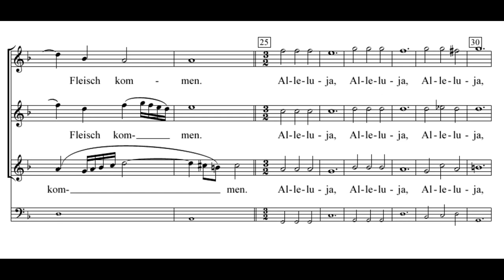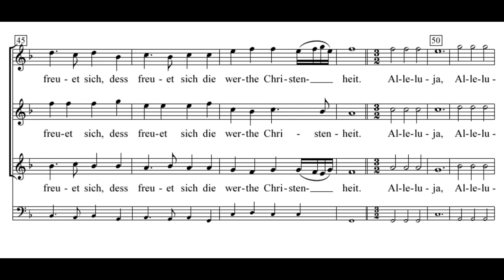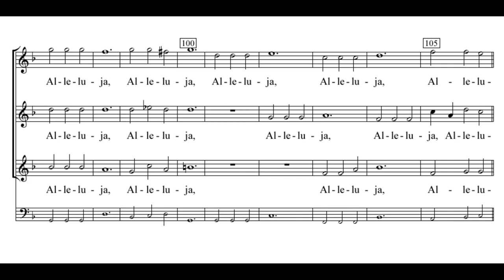Schütz: Heute ist Christus der Herr geboren (439) - Concerto Vocale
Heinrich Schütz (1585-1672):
Heute ist Christus der Herr geboren SWV 439

Concerto Vocale:

Chorus I:
Hanne Mari Ørbaek
Maria Cristina Kiehr
Susanne Norm

Chorus II
Susanne Ryden
Andreas Scholl
Akira Tachikawa
Ulrich Messthaler

Directed by René Jacobs

Heute ist Christus der Herr geboren. Alleluja.
Heute ist der Heiland der Welt ins Fleisch kommen. Alleluja.
Des freuet sich die werte Christenheit. Alleluja.
Heute singen die heilgen Engel mit Schalle :
Ehre sei Gott in der Höhe, Friede auf Erden und den
Menschen ein Wohlgefallen.
Alleluja.

Today Christ the Lord is born. Alleluia.
Today the Saviour of the world is come in the flesh. Alleluia.
Therefore all dear Christians rejoice. Alleluia.
Today the holy angels sing with a loud voice: Glory to God in the highest,
Peace on earth and goodwill towards men. Alleluia.